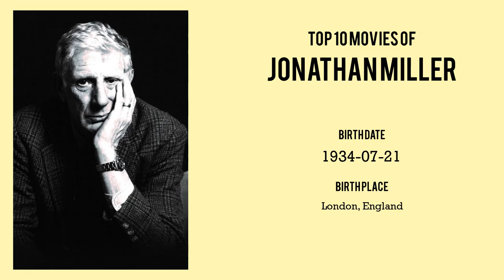Jonathan Miller | Top Movies by Jonathan Miller| Movies Directed by Jonathan Miller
Best Movies of Jonathan Miller

Find the list of top and best movies directed by Jonathan Miller
1.Nabucco
2.Le Nozze di Figaro
3.The Drinking Party
4.Take a Girl Like You
5.King Lear
6.Othello
7.Antony & Cleopatra
8.Whistle and I'll Come to You
9.Pleasure at Her Majesty's
10.Timon of Athens
11.Alice in Wonderland
12.The Taming of the Shrew
13.Troilus and Cressida
14.Long Day's Journey Into Night

Please Comment down your favorite movie of Jonathan Miller